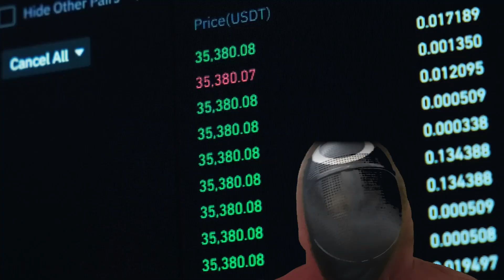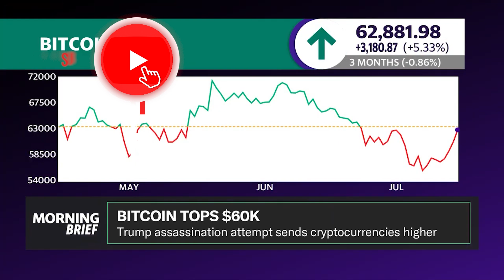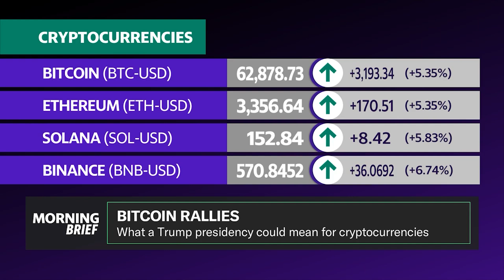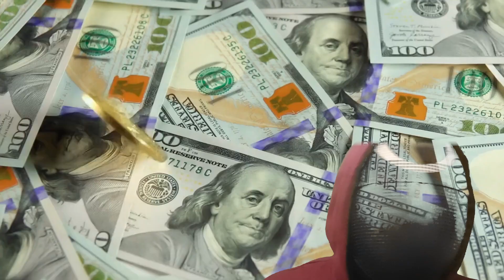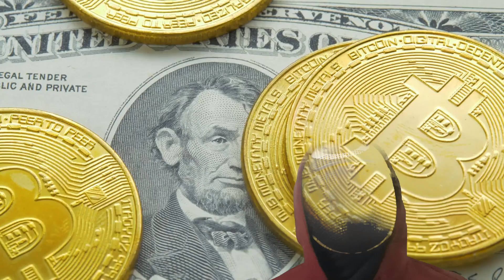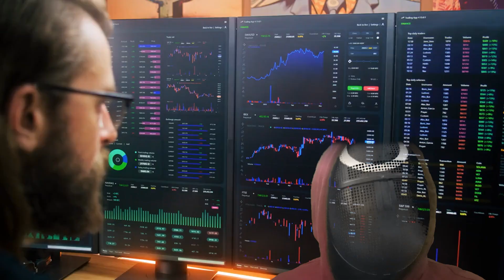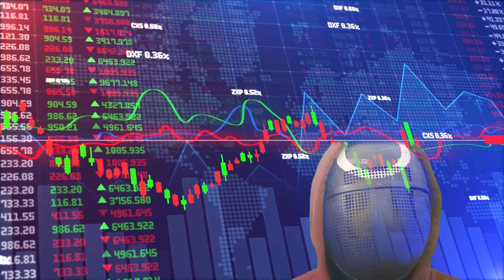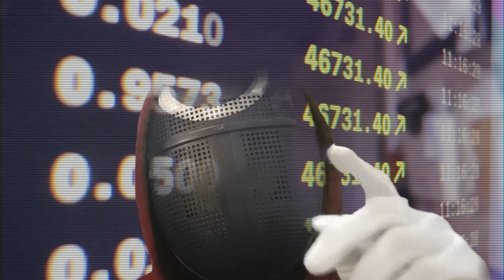Donald Trump Pro Bitcoin = Great Crypto News | Here's Why It Doesn't Matter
kaspa:qp6y32xgv5ncdvz3sqgfahj50uazl56qqeza3rtae65r8skkjj5nv8ytuywm4

In this video, you will understand why pro crypto and pro bitcoin Donald Trump and J.D. Vance does NOT matter when it comes to your conviction on this Crypto ocean. They are a pro-crypto presidential ticket J.D. Vance, the author of of the best seller, Hillbilly Elegy, has been critical of crypto regulation by the SEC

Presumptive GOP nominee Donald Trump announced Monday via his Truth Social media platform that he chose Ohio Senator and former tech venture capitalist J.D. Vance as his vice presidential running mate.

Trump, who has made championing digital asset innovation a key part of his campaign platform, praised Vance for his "very successful business career in Technology and Finance" and fighting for American workers.

ELON MUSK HAILS TRUMP'S VP PICK, JD VANCE

"…JD is a great choice, former VC, and very good on crypto," Castle Island Ventures founder Nic Carter said in a post to his X account. "Trump 2.0 is signaling a pro-tech, pro-Silicon Valley, pro-American dynamism outlook."

Vance, 39, comes from working-class Ohio, served in the Marines, worked his way through college and Yale Law School before going on to work as a venture capitalist under PayPal co-founder Peter Thiel.

He is also a best-selling author. His 2016 memoir, "Hillbilly Elegy," provided a deep look into the economic plight of middle America and helped explain the populism behind the rise of Donald Trump as a national politician and president that year. He and Trump weren't always allies; Vance was initially a free-marketeer, libertarian and a critic of Trump's brand of politics.

TRUMP BECAME COUNTRY'S ‘FIRST CRYPTO PRESIDENT’ DURING HIS FIRST YEAR IN OFFICE, FORMER CFTC REGULATOR SAYS

Vance has also made statements blasting Gensler for his regulation of crypto and blockchain technology, saying he wants to inject politics "way too much" into the business of securities, calling his approach to regulating crypto and blockchain "the exact opposite of what it should be."

Last year, Vance introduced a bill in the Senate called the Financial Regulatory Accountability Act with the intention of preventing federal banking regulators from blocking disfavored industries, like gun manufacturers and crypto firms, from access to banking services.

Your best bet imo opinion is Kaspa. Launched in 2021, Kaspa represents a significant leap forward in blockchain technology, offering a unique solution to the long-standing challenges of scalability, security, and decentralization.

Dr. Sompolinsky and his colleagues at the Hebrew University of Jerusalem developed the theoretical framework known as GhostDAG (Generalized Heap-Oriented Directed Acyclic Graph), which forms the backbone of Kaspa's revolutionary consensus mechanism.

The name "Kaspa" itself is derived from the Hebrew word for "money" or "cash," reflecting the project's ambitious goal of becoming a widely adopted digital currency. This choice of name also pays homage to the project's Israeli roots and the academic background of its founding team.

Kaspa's unique features is the problem it aims to solve: the blockchain trilemma. This concept, first introduced by Ethereum co-founder Vitalik Buterin, refers to the seemingly impossible task of achieving optimal levels of three critical aspects in a blockchain network:

Security:
The robustness of the network against attacks and fraudulent activities.

Scalability:
The ability to process a high number of transactions quickly and efficiently.

Decentralization:
The distribution of power and control across the network, ensuring no single entity has too much influence.

Traditionally, blockchain networks have struggled to achieve all three of these aspects simultaneously, often sacrificing one for the sake of the others.